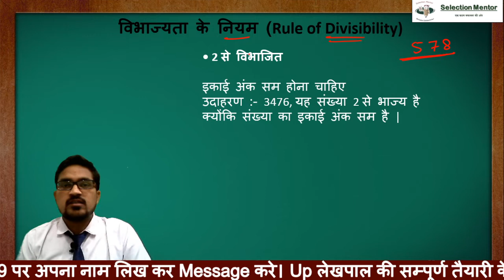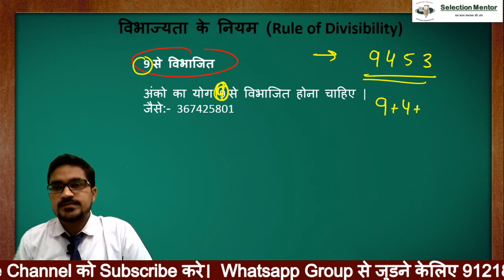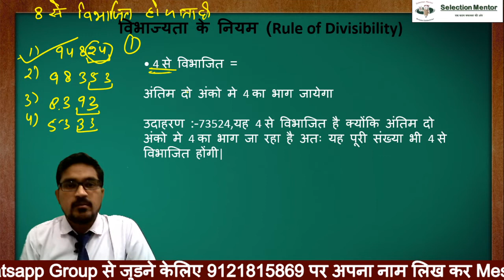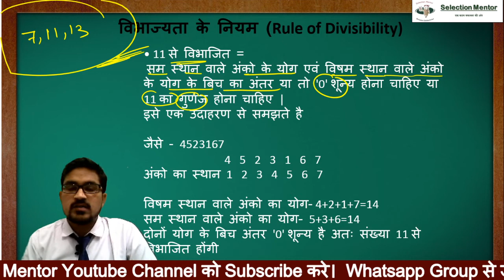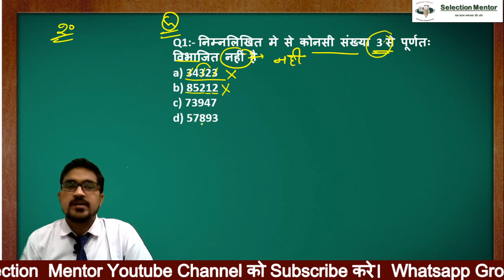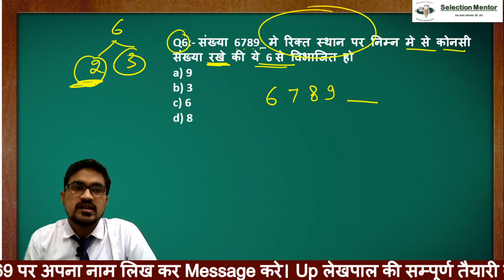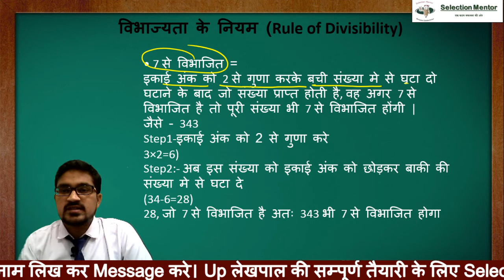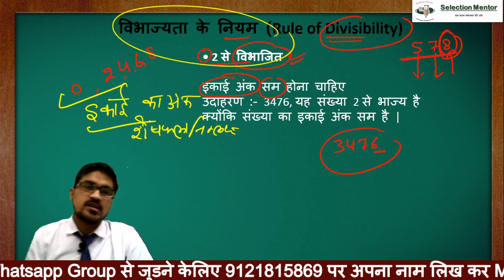संख्या पद्धति Part 2 /Number System Divisibilty Rules For UP Lekhpal -By Ankur sharma